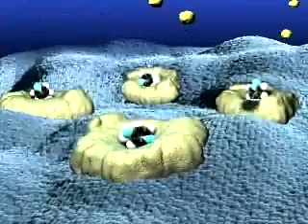Multiple Sclerosis new drug(dalfampridine/Ampyra) .... How it works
Multiple Sclerosis new drug( dalfampridine) How it works - Please Rate